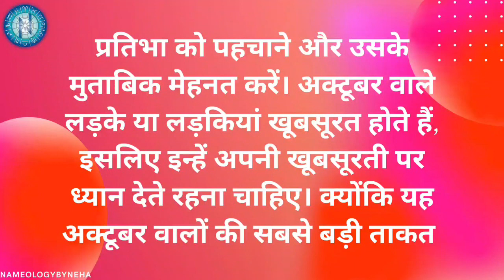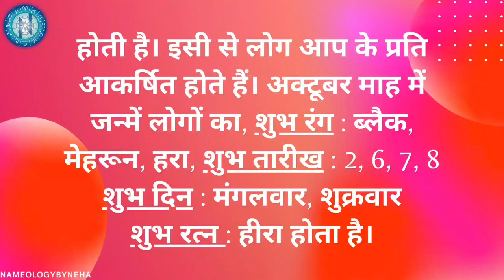Nameology : Jane OCTOBER month me paida hue insan kaise hote hain || OCTOBER Born